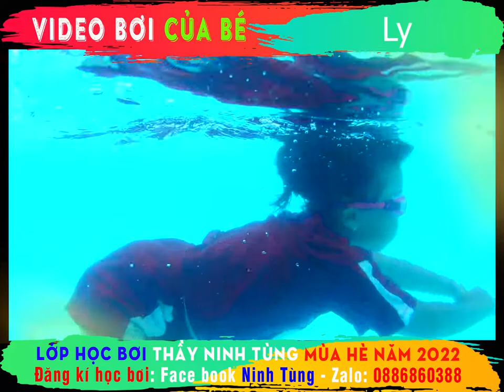🏊‍♂️ Video bơi của Ly sinh năm 2014 🏊‍♂️ Lớp bơi thầy Ninh Tùng mùa hè 2022